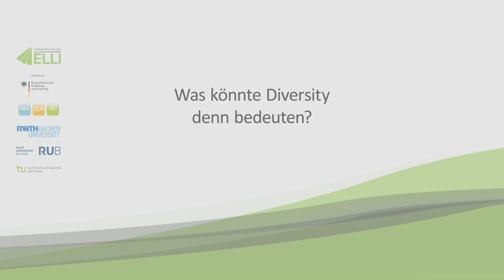Aufruf zum ELLI Diversity Videowettbewerb 2016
Unter dem Motto "Your University, Your Diversity - Zeig' uns die Vielfalt deiner Uni" hatte das Verbundprojekt ELLI (Exzellentes Lehren und Lernen in den Ingenieurwissenschaften) Studierende aller Fachrichtungen zu einem Diversity Video Wettbewerb eingeladen. Nun wurden die Preisträgerinnen und Preisträger ausgezeichnet.